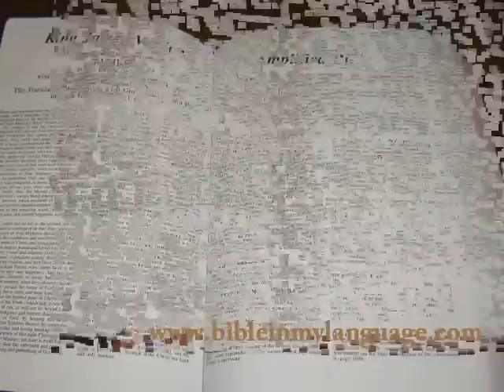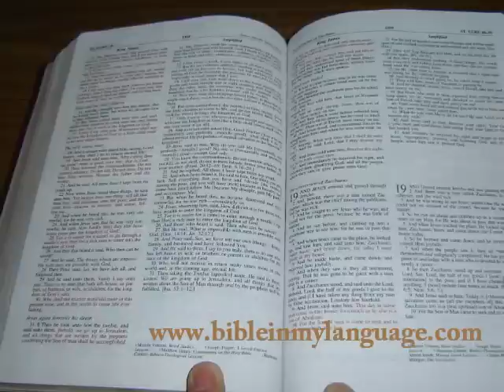KJV - AMP Parallel Bible / King James Version - Amplified Bible / Duo-Tone Cover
KJV - AMP Parallel Bible / King James Version - Amplified Bible 8 point type / Double-Column Format / Gold-Rich Red Italian Duo-Tone Cover / Words of Christ in Red / Golden Edge
Description:
When you don't want to love anything in translation, the KJV/Amplified Parallel Bible is a tool that  lets you explore all the rich nuances and shades of meaning in the Bible text without having to know the original languages.

The double-column format makes it easy to compare the timeless, majestic language of the King James Version with the word-for-word accuracy of the Amplified Bible. The King James Version offers poetic and vivid language that has been loved by English speaking Christians for almost four centuries.

The Amplified Bible helps you understand the hidden meaning of Greek and Hebrew words, using a unique format of "Amplification" by means of a system of brackets, italics, and parentheses. Passages and verses from the two versions are aligned in double columns for ease of study. Each translation offers insight on different facets of meaning in the text, helping you understand and interpret the Bible for yourself.

A valuable resource for gaining insight into scriptural truths, the KJV/Amplified Parallel Bible makes translation comparison Easy.

BREAK THROUGH THE LANGUAGE BARRIER IN YOUR BIBLE STUDY

Feature Include:
•    Each Spread contains Scripture from these versions:
        o    King James Version
        o    Amplified Bible
•    Double Column format
•    8 Point type
•    Ribbon Marker
•    Abridged concordance
•    Words of Christ in Red (KJV only)

Product Details:
Format: Imitation Leather
Number of Pages: 1728
Vendor: Zondervan
Publication Date: 2008

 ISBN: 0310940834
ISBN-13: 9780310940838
Dimensions: 9.75 X 6.75 X 1.5 (inches)